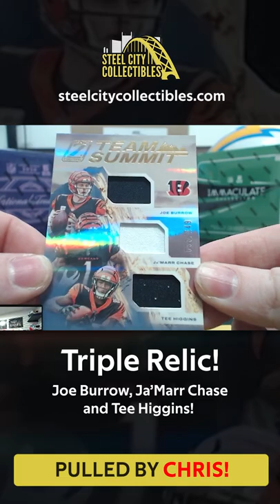Check out this Bengals Joe Burrow, Ja'Marr Chase, and Tee Higgins Relic Card!